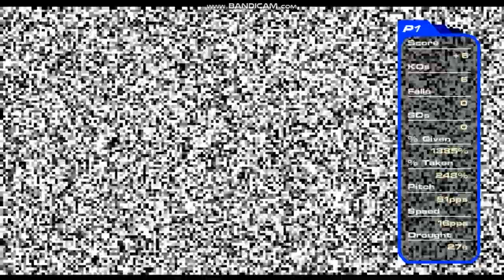SSF2 Mod Battle: Dark Super Sonic Vs Lilac and Super Saiyan Blue Goku